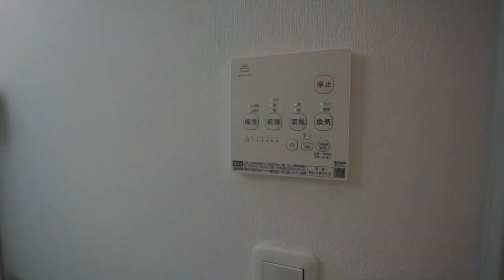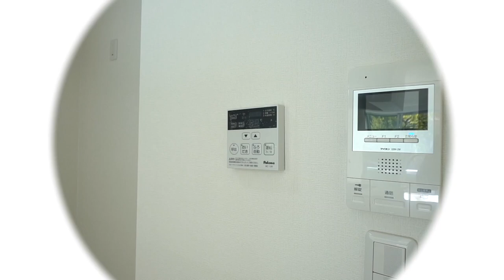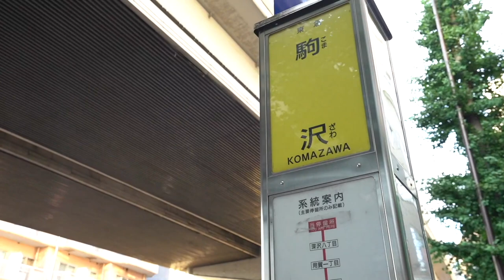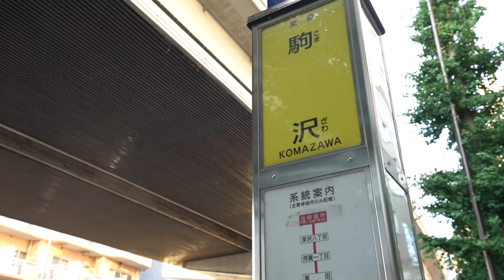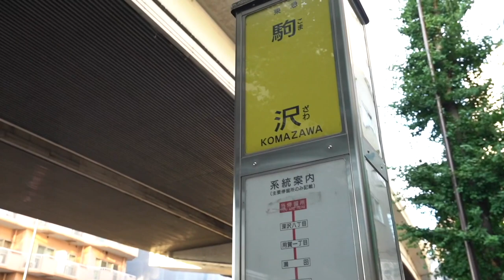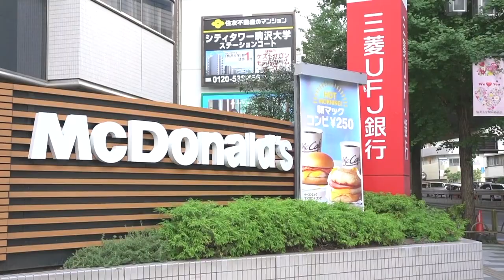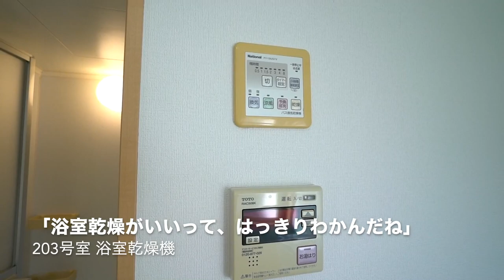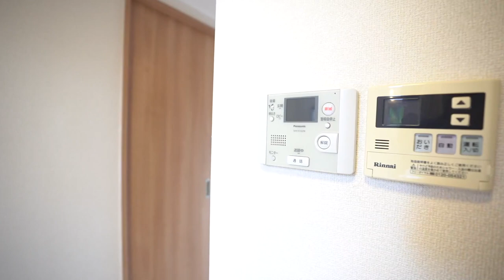‹豊作っといっていいんじゃないでしょうか？›お部屋を見ないで契約に至った事のある物件がバシバシ募集となってます！株式会社JRENTの9月の推し！【J's movie】東急田園都市線 駒沢大学駅徒歩5分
【2022年9月のおすすめ】
やったね！これまで先行契約でバシバシ決まっているお部屋が募集開始となっております。
あの時、躊躇してお引越しを諦めたお客様！チャンスです。